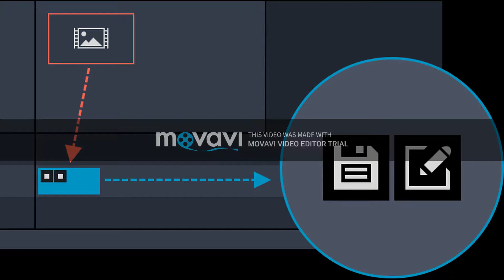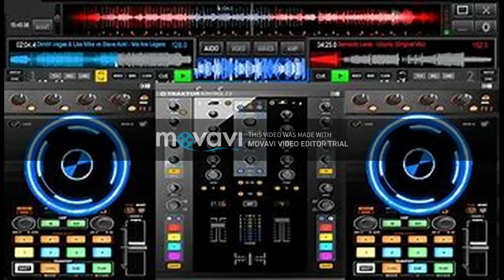soca [fast wine]